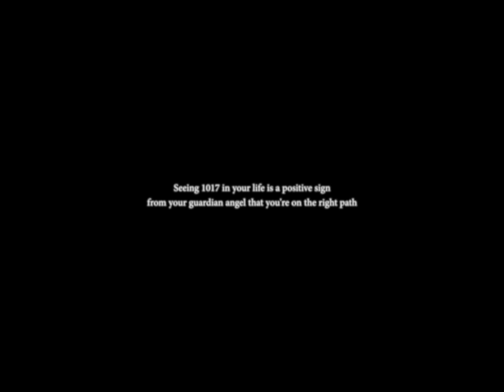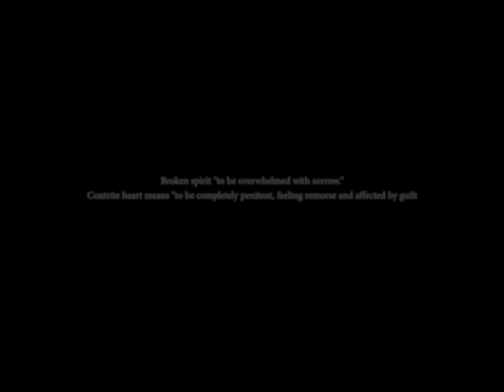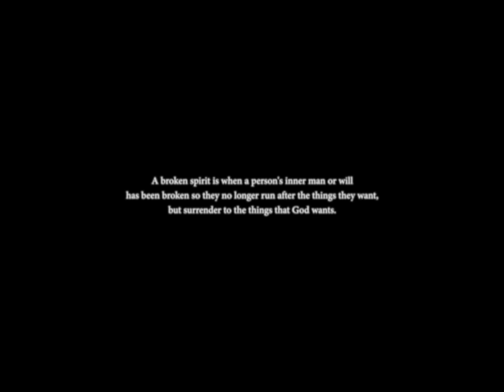Lihtz & Seddy Hendrinx - Broken Spirit [Official Visualizer]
"Broken Spirit"

LYRICS

Grandma said I’m special
From the day I was born
Take her out the nursing home
And put her in a home
My dog called my phone
I can hear it in his tone
He’s sitting in that cell
With a broken spirit
Have you ever felt alone?
Cut throat like a nigga
At your neck wit it
I gave you my heart
And you left wit it
I been bleeding blue
Like I’m set trippin
I done seen my dog turn a snake
I ain’t expect different

Post

Wait, who gonna hold my body
If I ever leave today
Imma touch the world
Like I’m 7 feet away
The money isn’t real
We just trying to resonate

(Lihtz)

Could touch 100 mil
But I still gotta relate
Could tell you how it feels
To be in the field trying to escape
Hate, every time we win
We catching hate
Told them we can’t beef
Cuz we have way too much at stake
Bro got shot in the head
And he still smiling everyday
You can’t tell me
You feel my pain
It’s still the same
They gonna probably tell you that I changed And I did
But shit, the old me had to die
So I can live

Some things just is what they is

Chorus

Post

(Seddy)

Passion with my love
I hope these prayers keep me safe
Everyday I’m grinding
Trying to find another way
Patience in this game
I’m walking through it like a maze
Pain in my heart
Can’t even tell me how to feel
Black man going through it
Holding back my tears
I’m tired of prison calling
I’m tired of funerals
I’m tired of dodging hurt
With pills and liquor more
I’m dropping ashes
Hope they probably feel me more
I just want better for me and mine
Lord knows
Firm believer
Stand on all mine ten toes
Nigga tried to lead a crowd
With a blindfold
Two ears and one mouth
I learned to listen more more
Granny said before

Chorus

Post